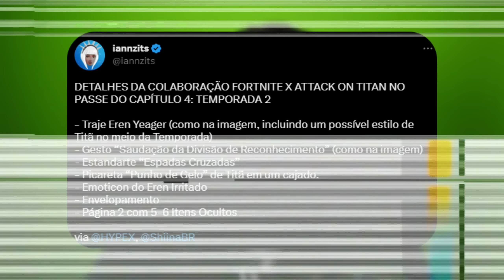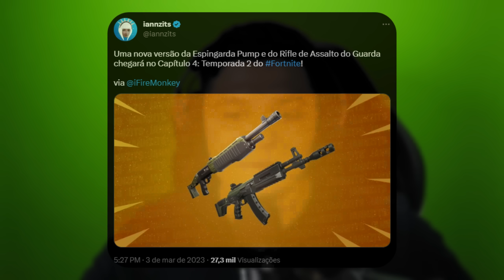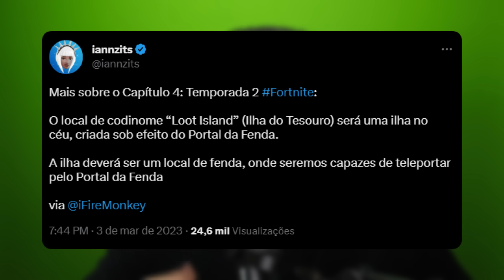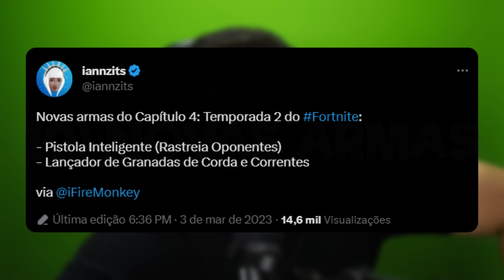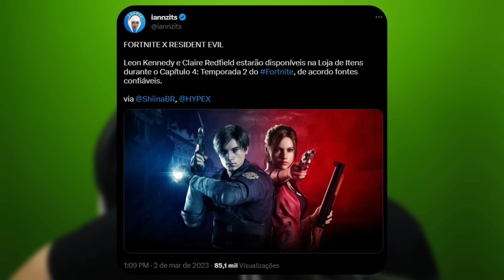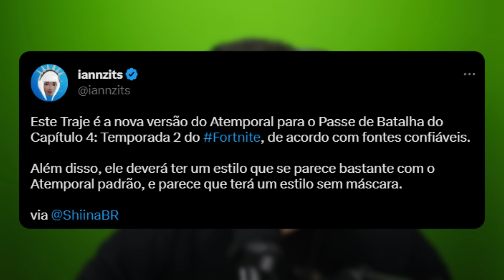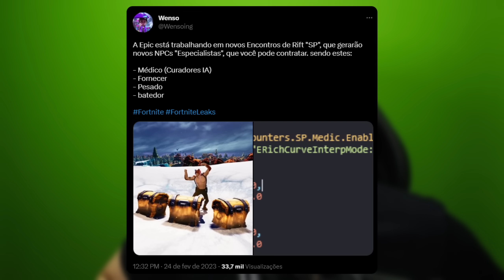VAZOU TUDO! A TEMPORADA 2 VAI SER A MELHOR 🔥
MAIS VAZAMENTOS SOBRE A TEMPORADA 2 APARECERAM E ELA PARECE INCRIVEL! A TEMPORADA 1 DO CAPÍTULO 4 ESTÁ CHEGANDO AO FIM!

(MEU SEGUNDO CANAL DE PARTIDAS)